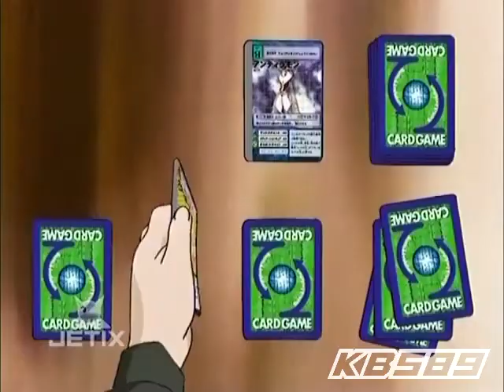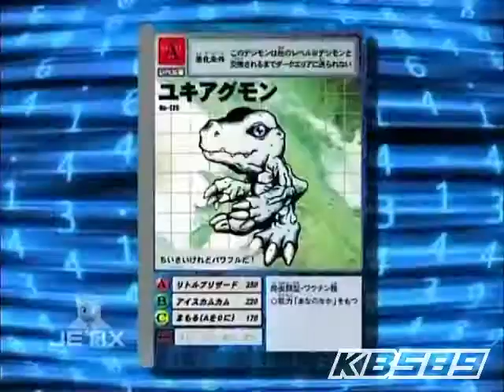YTP - EEEEEEEEEEEEEEEE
DIGIMODIFY!

VIEW WHORE, ACTIVATE!

Music

Daft Punk - Superheroes
Daft Punk - Too Long
Eric Prydz - Call On Me
Caravan Palace - Lone Digger (Outro)